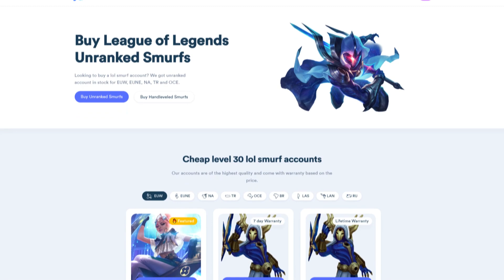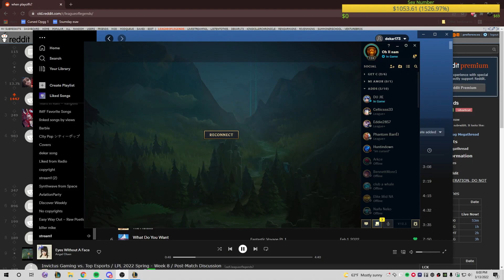HOW Did We ALMOST Lose This Game?! INSANE 1v9 Rengar CARRY (No Mic)